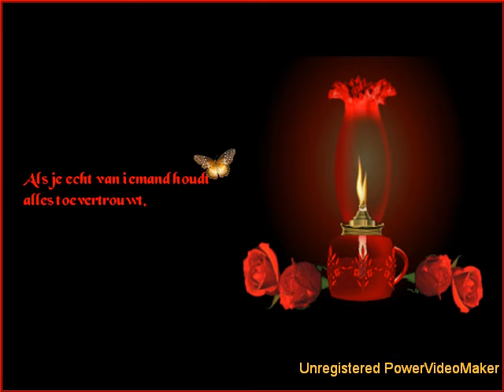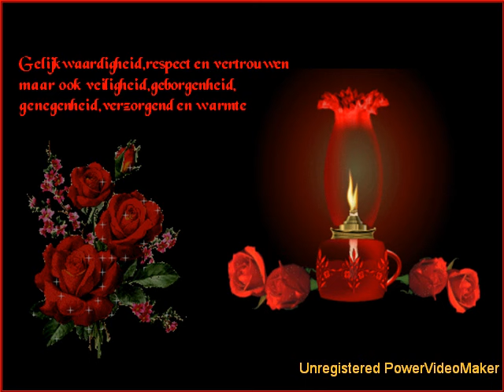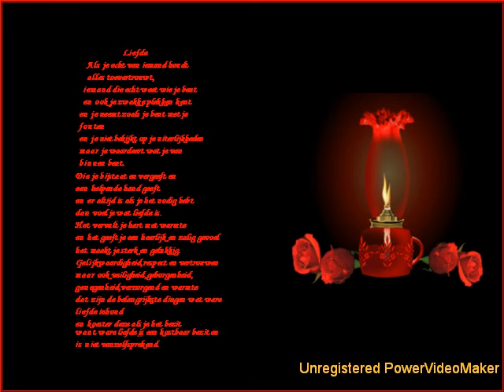Liefde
Wat is er mooier